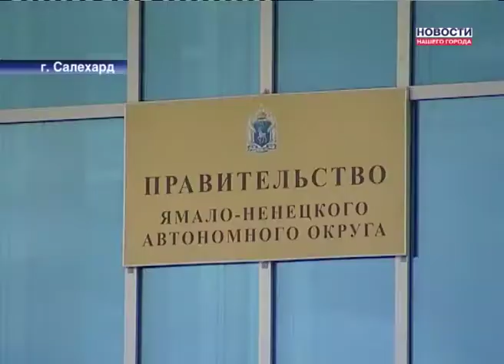Ямал демонстрирует экономический рост